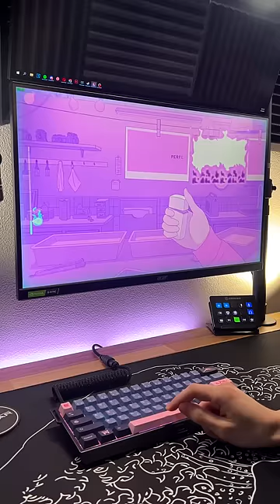Best Rhythm Game 2023?